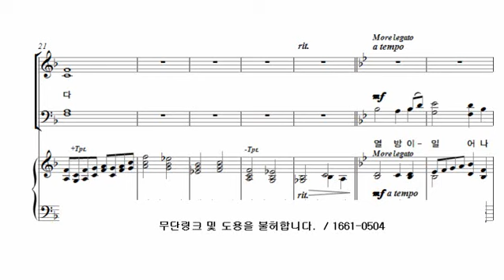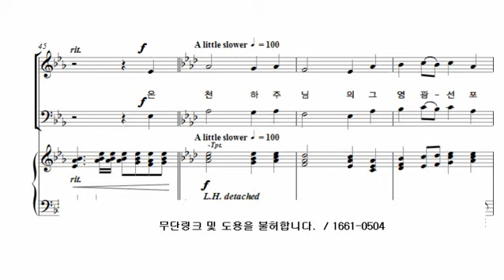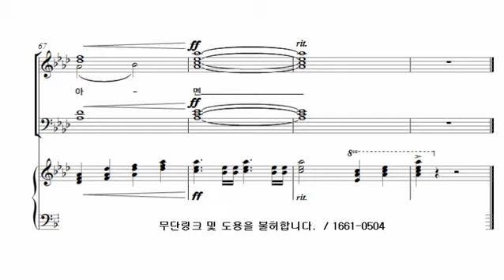[25. 피난처 되신 주] Arr. Tom Fettke_안산시립합창단